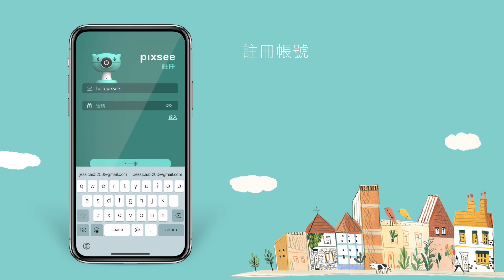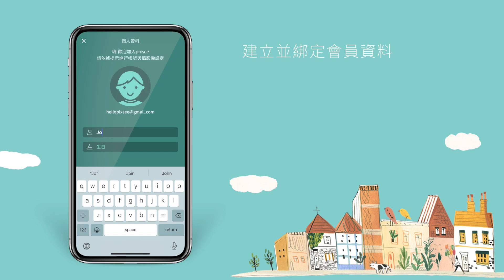App 安裝與設定 2023 | Pixsee 智慧寶寶攝影機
透過本影片, 幫助爸比媽咪秒懂如何將pixsee和app連線與綁定!